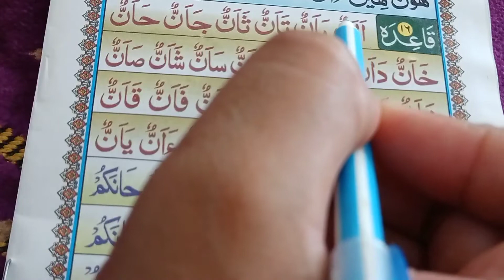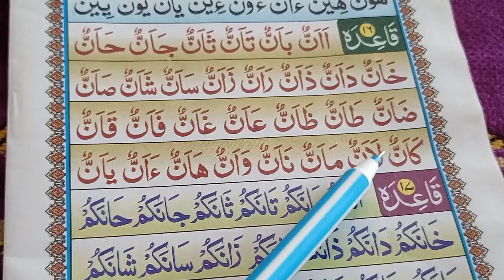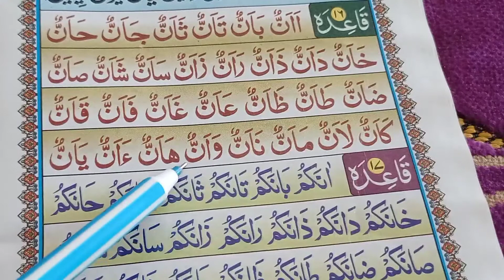Qaida Bagdadi ||Part 15||Quran Padhna Sikhen ||Learn Quran कुरान पढ़ना सीखें शुरू से आसान अंदाज में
Qaida Bagdadi ||Part 15||Quraan Padhna Sikhen || कुरान पढ़ना सीखें शुरू से आसान अंदाज में

About this video _ is video me bilkul suru se  qaida padhna sikhaya gaya h because quraan sikhne ke liye hume basic cheezon ka janna compulsory hota h taaki aap arbic letter ko pehchan saken aur aage Quraan Paak sahi se padh saken .

For learning to Qura'an

1_ Bagdadi Qaida

2_ Yessernal Quraan

3_ Amma parah

4_
_____And Then "Qura'n Paak"______

hamare pyaare bhaiyon  apko is channel par islam ki dher saari achchi achchi baaten sikhne ko milengi jaise masnoon duyaye namz me padhi jaane wali surtein naat taqreer masle masayal aur tajweed ke saath quraan sharif sikhne ko milega Insha Allah